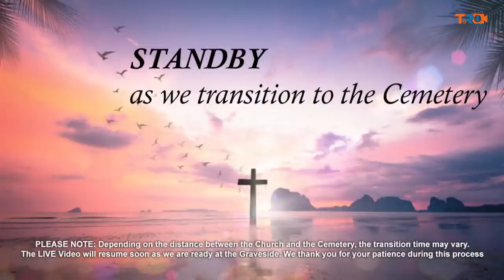Celebrating the life of Jonty Jordon Josiah Robinson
The death is announced of: Jonty Jordon Josiah Robinson in of Lance Aux Epines who resided in Calliste, St. George passed away on Saturday 17th June, 2023 at the age of 24

He was the Son of Peter and Lyndra Robinson
Brother of: Jade, Jadie, Joanne, Daniel and Andrew Robinson and Akiel Blackette
Adopted Son of Yvette Noel Shure
Grand Son of: Velda Thomas, Fennis Sylvester and Magdalene Williams
Great Grand Son of: Phyllis and Wesley Thomas
Nephew of: Indra and Andra Thomas, Stephanie, Shermella, Reccia and Devon Marcelle, Lenoris, Lenora and Devon Augustine,
Dr. Ashlyn and Lisa Alexis, Marsha Clarsant and Kathyann Jaldo-Smart and Shanel Noel, Roxanne and Abigail John
Grand Nephew of: Sergeant #815 Alleyne Paul, Martina, Evelyn and John , Matthew, Veronica Michael, Cosmus, Maria, Theresa and Agatha Sylvester
Godson of: Alrich Khun (pronounced Koon) also known as “Ulie” and Betty Ann Lazarus
Several Cousins including: Randy, Shirmella, Terrique, Terron and Troy DeSant, Lydon, Jamie, Tonia and Anton, Paul, Terrance, Cenac, Shauna,
Jasmine, Kimmy, Zoey, Jessy, Justin, Jaden, Jasonna, Keith, Royston, Niki and Trevor, Judd Cadet and Small Boy
Many other relatives and friends including:the Sylvester family of Corinth, DeFreitas family in Trinidad,
the Williams family of Beaulieu, Andy Williams, Sarah Banfield, Tony, Rin, Cathy, Kreshon, Olivia DeRoche, Mary
Millette, Quamie DuBois, the Augustine family of Telescope and Forde, Devon Scott, Anthony Joseph, Pope and
Desmond Vincent, management of Patrick’s Local Restaurant, staff of Aquarium and Victory Bar, Port Louis,
management and staff of Ply Wood Bar, principal and staff of the School for Special Education, the Joseph and George
family of Calliste, friends and neighbours of Paradise, St. Andrew, Belle Vue, St. George, Calliste, Grand Anse and
Lance Aux Epines

The Funeral for the late Jonty Jordon Josiah Robinson of Lance Aux Epines who resided in Calliste, St. George was held on Thursday 13th July, 2023 at 9:30am at the Blessed Sacrament Catholic Church, Grand Anse, St. George and Interment at the Grand Anse Cemetery.

Funeral Arrangement entrusted to LaQua Brothers Funeral Home